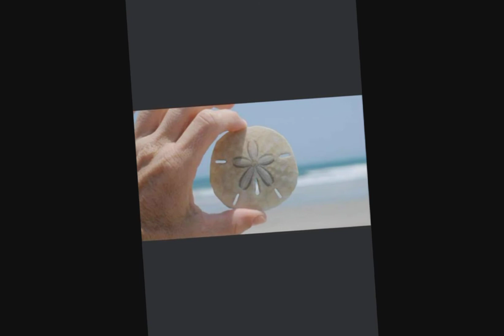Reñena de la Biologia Marina